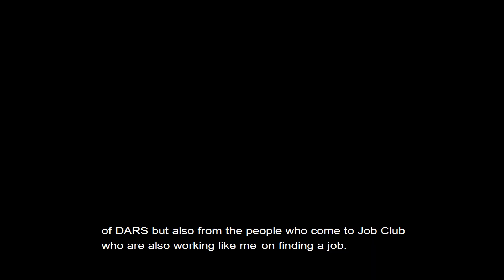DARS Job Club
The DARS Alexandria office hosts a weekly Job Club to help job seekers with disabilities in finding employment especially within federal agencies.